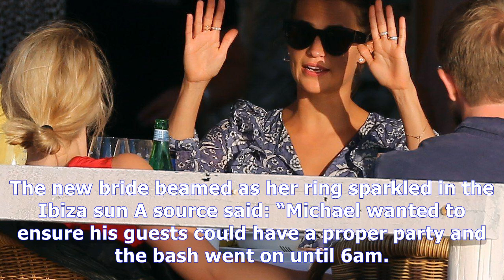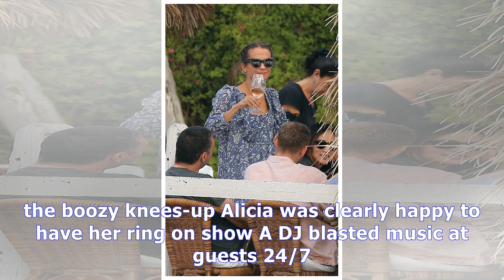Michael fassbender throws three-day ibiza party as he weds alicia vikander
Outlander Season 3 Episode 5 | Michael fassbender throws three-day ibiza party as he weds alicia vikander